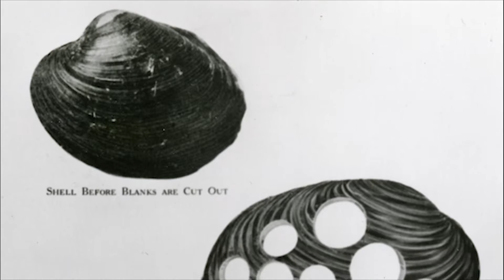Lansing's long history with buttons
Before plastic, buttons were made from clam shells at factories along the Mississippi River. Today, the demand for the pearly buttons has diminished and so have the factories that once made them.